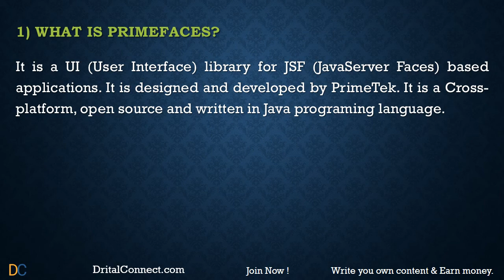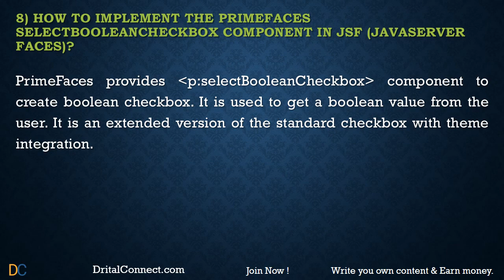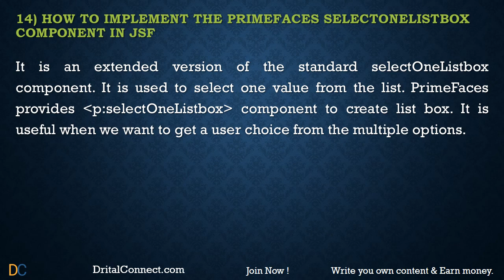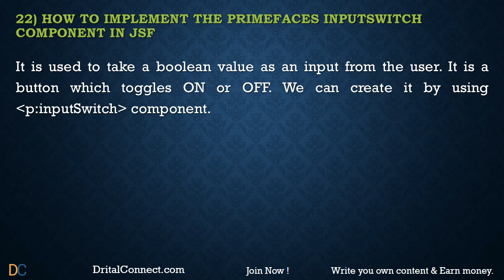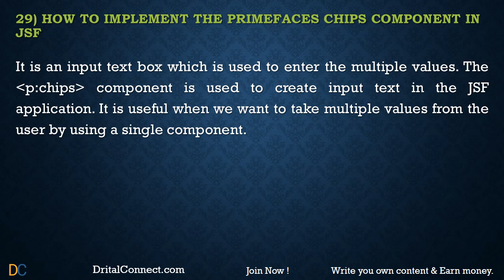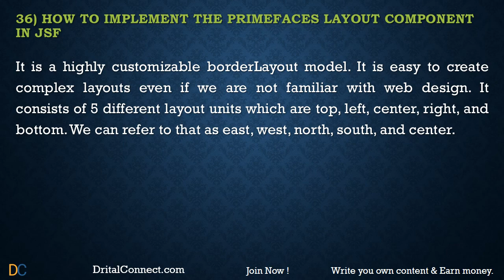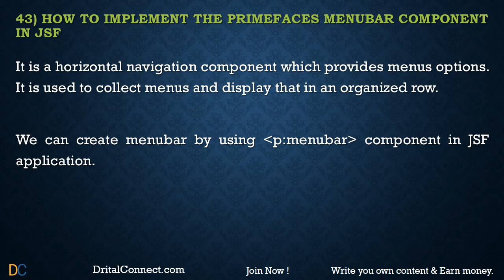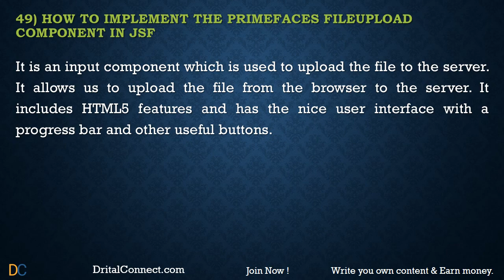PrimeFaces Interview Questions and Answers